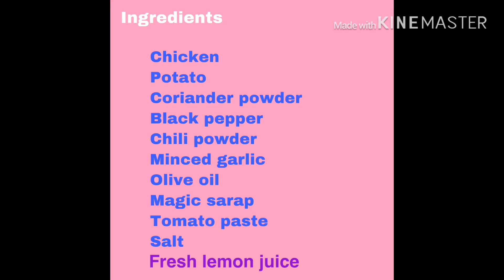chickensaniya arabic food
chiken saniya
Request by mostafa mahmoud